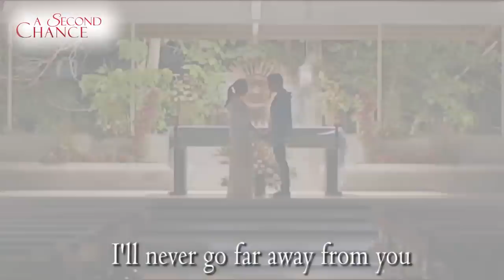[LYRIC VIDEO] 'I'll Never Go' by Erik Santos | 'A Second Chance'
'A Second Chance' starring John Lloyd Cruz and Bea Alonzo
Produced by Star Cinema